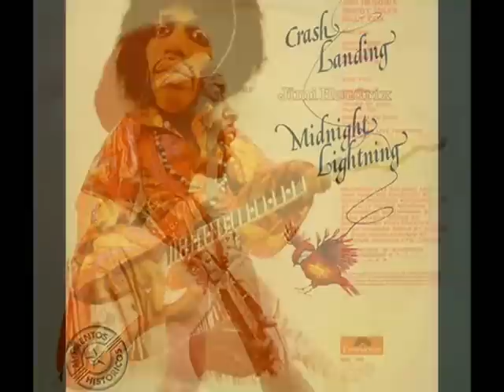M.A.C.C. - Hey Baby - (Temple Of The Dog)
This video is the history, in pictures and music, of a special part the Seattle "grunge" music scene from 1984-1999. It highlights Malfunkshun, Soundgarden, Mother Love Bone, Temple Of The Dog and Pearl Jam.
And of course the guitar genius who created this incredible song, James Marshall Hendrix!
Andrew Wood's death in 1990 was the end of Mother Love Bone, and was the driving force behind the formation of Temple Of The Dog in 1991. Chris Cornell's heartfelt tribute to his friend, the band featured members of both Mother Love Bone and Soundgarden. During this same time, the remaining members of Mother Love Bone were reforming as two different bands... Bruce Fairweather and Greg Gilmore joined Blind Horse (check out the video for "Blind Horse - Mystery"), and Jeff Ament and Stone Gossard formed Mookie Blaylock (later renaming themselves Pearl Jam). They brought new members lead guitar player Mike McCready and vocalist Eddie Vedder to the Temple Of The Dog sessions, and along with Soundgarden drummer Matt Cameron a truly unique, one-time band and cd was created. Temple Of The Dog performed an early show at The Off Ramp in Seattle (check out the youtube vids), at Lallapalooza 92 ("Hunger Strike" and "Reach Down") and on various special occasions, but do not tour as a band.
This great cover of 'Hey Baby (New Rising Sun)' was released on "Stone Free : A Tribute To Jimi Hendrix" in 1993 by four members of Temple Of The Dog, calling themselves M.A.C.C.  It also shows the infulence that another Seattle native, Jimi Hendrix, would still have 20 years later on the bands from his own hometown that started their own rock revolution.
M.A.C.C. is:
Mike McCready - guitar
Jeff Ament - bass
Chris Cornell - vocals
Matt Cameron - drums
(Temple Of The Dog - minus Stone Gossard and Eddie Vedder. But honestly, this is a HENDRIX song! No rhythm guitar or back-up vocals needed.)